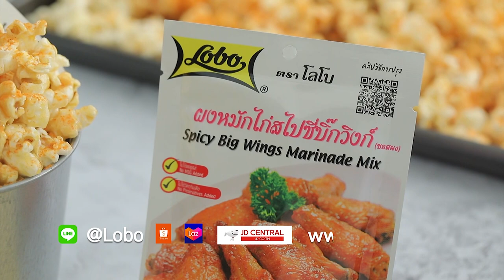กินได้ก็กิน (ทำกินเอง) บะหมี่หมูแดง / บะหมี่เกาหลีกระทะร้อน EP.229 (1/3)